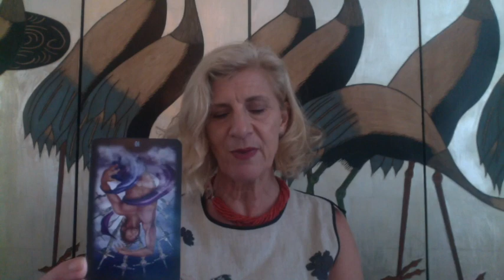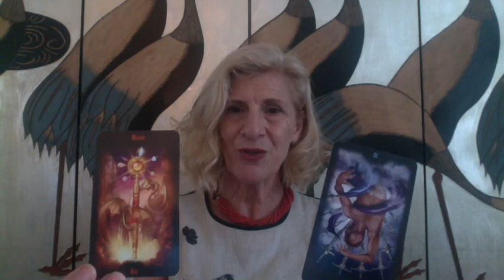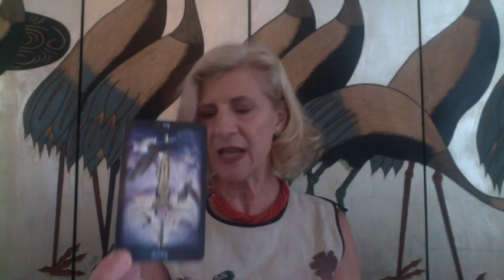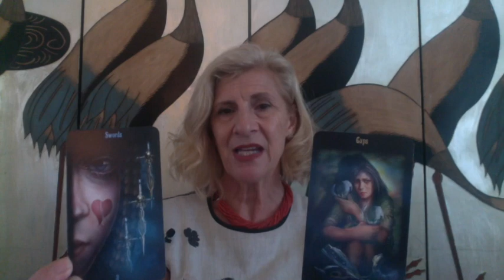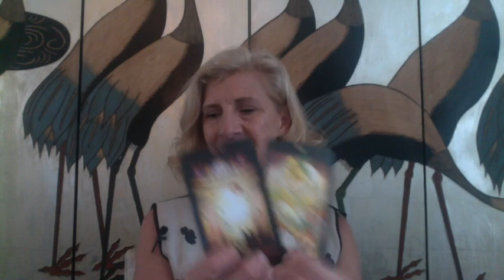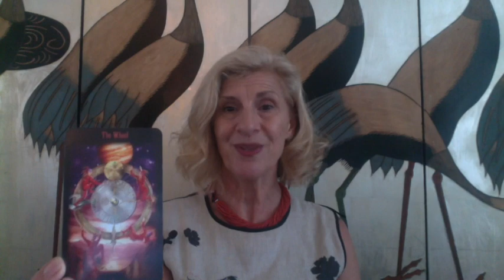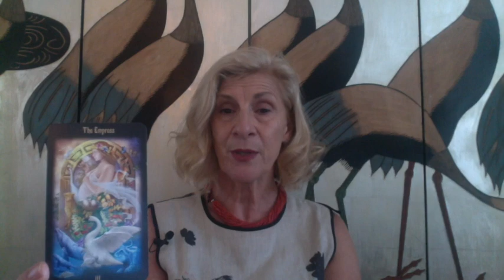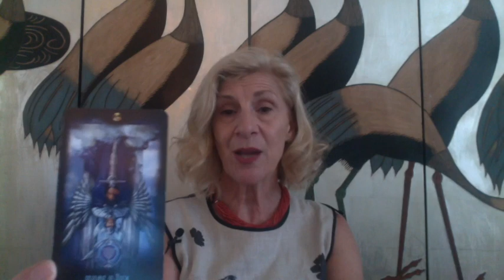AQUARIUS LOVE & RELATIONSHIP READING ~ DECEMBER 2017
Aquarius love tarot reading for December 2017 - January 2018

**LIMITED OFFER**
BOOK IN FOR A PERSONAL 2018 YEARLY READING
Offer until 31st January 2018 and limited spaces available.

Hi Everyone, First and foremost I am a medium. That means I connect to the spirit world.

There are many forms of mediumship ranging from spiritual or energetic healing, inspired or visionary art, physical phenomena, trance or channeling, and survival evidence. Some people lump ‘fortune-telling’ into the same category as mediumship but I don’t think that’s correct. There is a huge difference between psychic practice and mediumship. A psychic obtains their information from the energy of the person they are reading for; a medium links directly to the spirit.

I conduct Face to Face readings, one on one. I am also available for telephone, Skype or pre-recorded consultations .